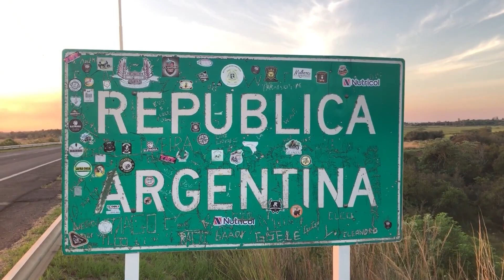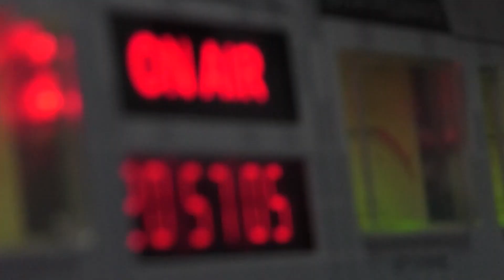NGFEDERAL - CHAQUEÑOS ESTAFADOS POR EMPRESAS DE TURISMO - CHACO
EMPRESA DE TURISMO ESTAFÓ A TURISTAS Y LOS DEJÓ ABANDONADOS EN LA CALLE
LA DEFENSORÍA DEL PUEBLO DEL CHACO EXPLICA CÓMO PREVENIRLAS
Más de 50 turistas chaqueños quedaron varados en Camboriú y denuncian que la empresa los estafó
NOTA: BERNARDO VOLOJ, DEFENSOR DEL PUEBLO DEL CHACO